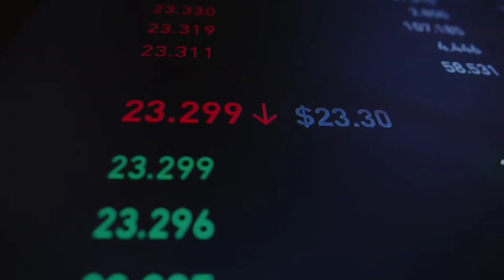3 Excellent penny stocks in Pakistan Stock Market to buy right now | KSE 100 tomorrow market preview